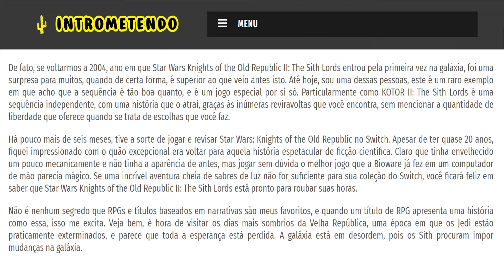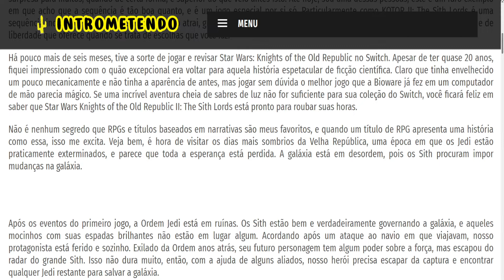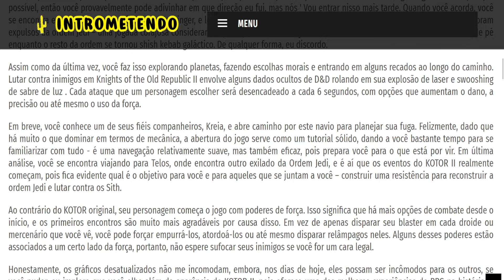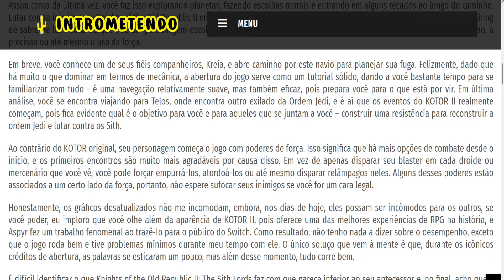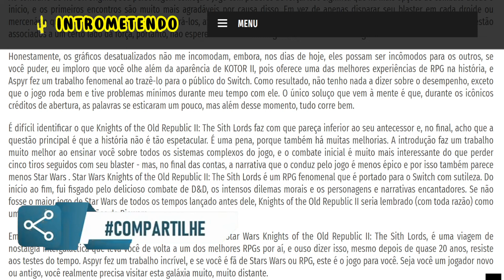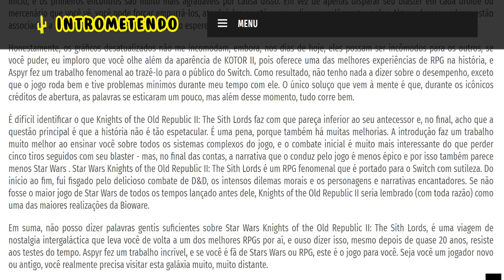Star Wars Knights of the Old Republic II: The Sith Lords (Switch) - Análise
De fato, se voltarmos a 2004, ano em que Star Wars Knights of the Old Republic II: The Sith Lords entrou pela primeira vez na galáxia, foi uma surpresa para muitos, quando de certa forma, é superior ao que veio antes isto. Até hoje, sou uma dessas pessoas, este é um raro exemplo em que acho que a sequência é tão boa quanto, e é um jogo especial por si só. Particularmente como KOTOR II: The Sith Lords é uma sequência independente, com uma história que o atrai, graças às inúmeras reviravoltas que você encontra, sem mencionar a quantidade de liberdade que oferece quando se trata de escolhas que você faz.